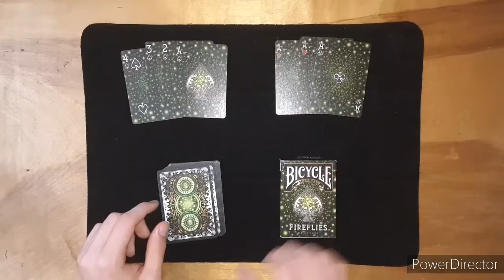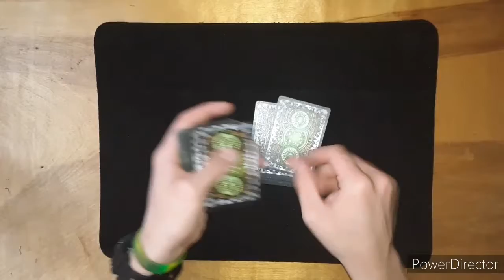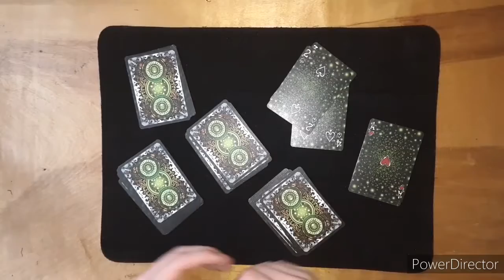A SUPER EASY Ace Production Tutorial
Hey guys welcome back to the channel! Hope you guys enjoyed this trick and hope you like preforming it for your friends and family. Stay safe during this coronavirus pandemic.

I uses the Firefly playing cards by BICYCLE.

Channel Instagram: @j_the_magician_yt
Main Instagram: @joshuatully2004

This was filmed, edited, and produced by Joshua Tully.